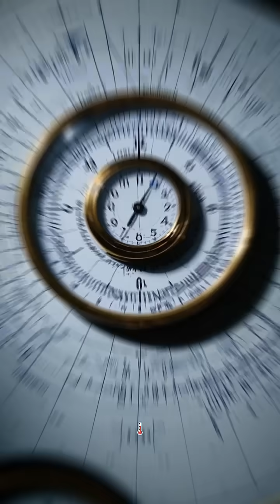The Polar Night 🌙/ Why No Sun for 111 Days in This Place? 🌎/ geography//